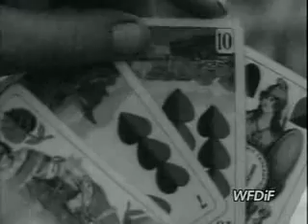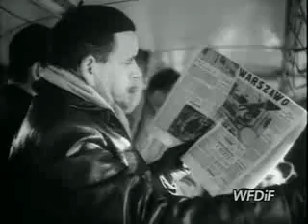Polska Kronika Filmowa - lata 50-60 (2/5)